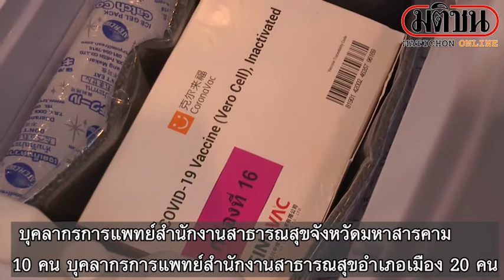มหาสารคามประเดิมวัคซีนล็อตแรก หมอ พยาบาล ด่านหน้า: Matichon Online